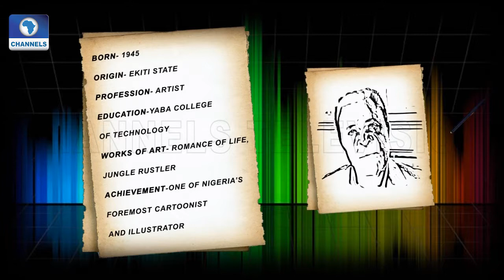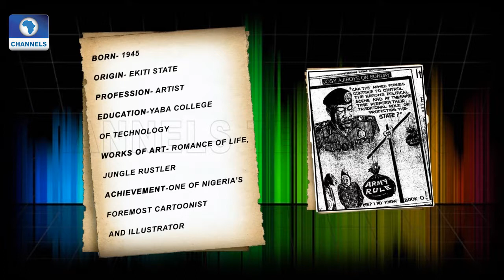Josy Ajiboye Is Our Artist Of The Week |Art House